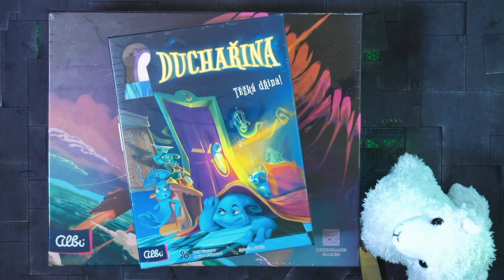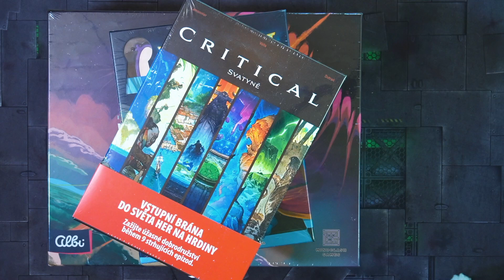TRAILER ✨ ALBI – Duchařina / Critical: Svatyně / Voidfall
Tak tohle je opravdu pestrá nabídka! Duchařina pro děti a rodinky. Instantní tabletop RPG křížené s deskovkou Critical: Svatyně. No pro hráče s opravdovým deskoherním srdcem epická vesmírná eurovka Voidfall. Kdo by si z tohohle nevybral?

🧙‍♂️ ALLADJEX 🧙‍♂️
🐲 JOUOB@975

⚠️ BEWARE OF LAMA ⚠️

(◕(‘人‘) ◕)